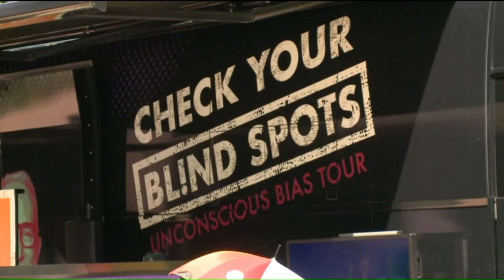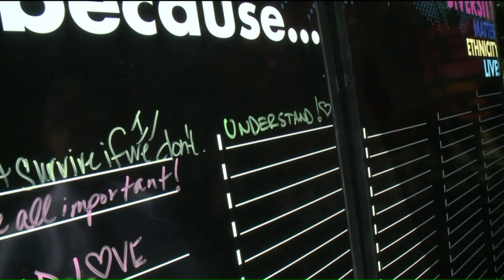Diversity, inclusion program visits St. Louis businesses to discuss unconscious biases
Edward Jones employees stood in line at their west St. Louis County headquarters on a hot and humid day to participate in the Check Your Blind Spots unconscious bias tour.